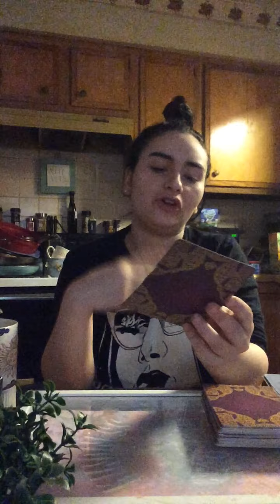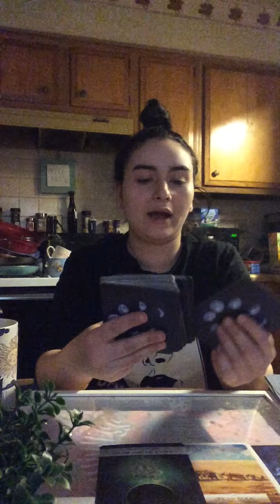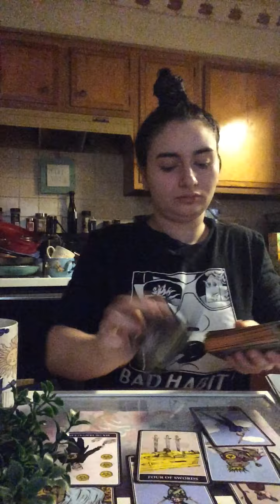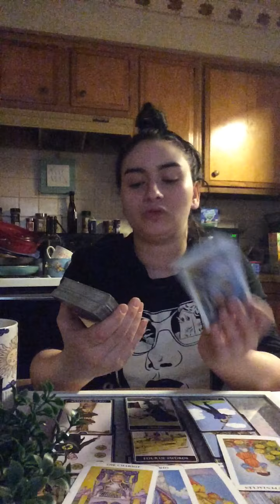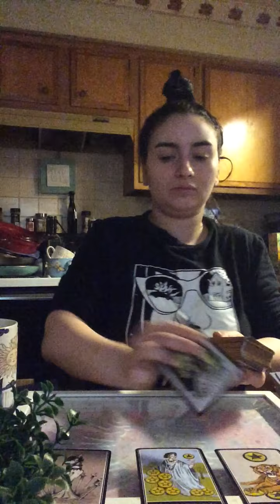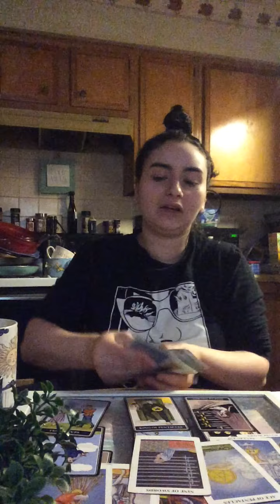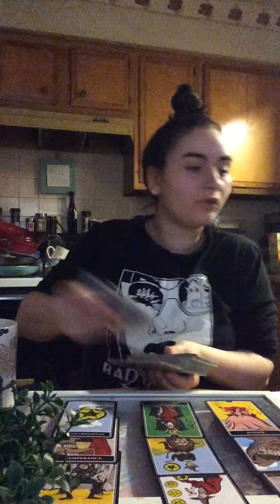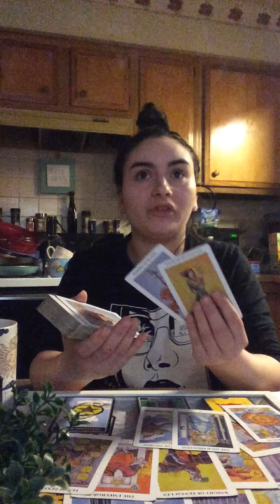Aquarius ♒️ “Yesss❕❕Abundance and happiness is coming for you 🥰❤️” May 2021